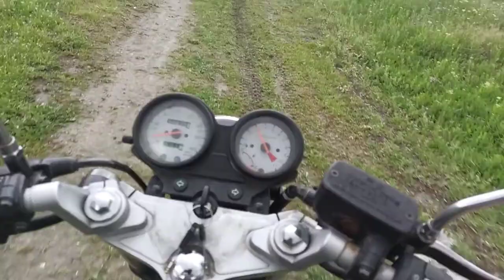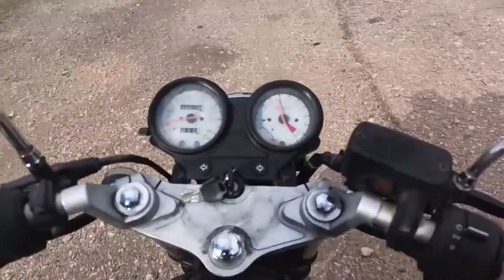Daelim Roadwin 125 FI por el campo?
en este vídeo voy con una moto de carretera por el campo o con todo el barro pero no sale bien ya subire otro video con vídeos en segunda persona